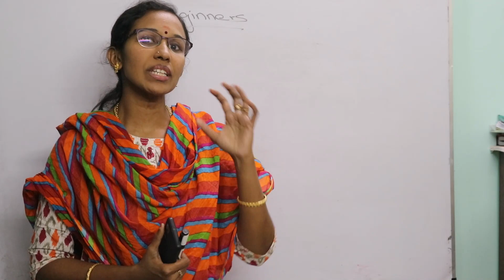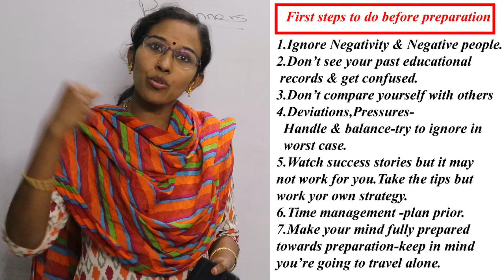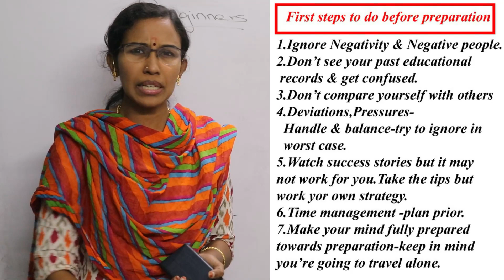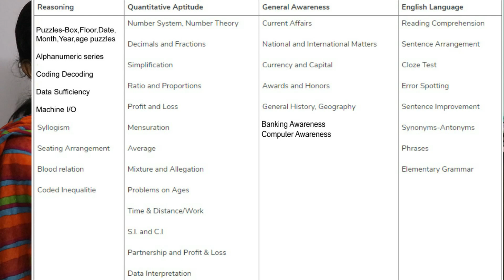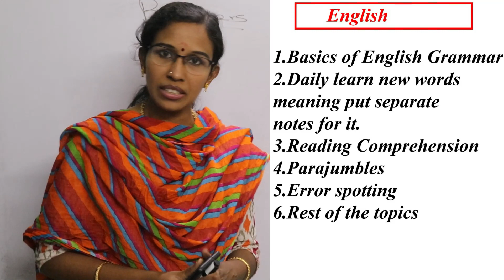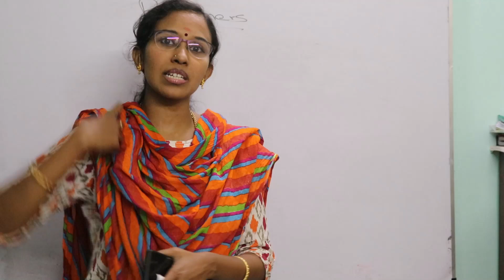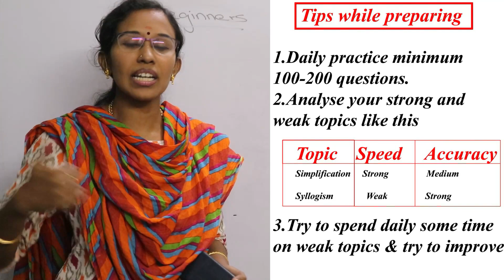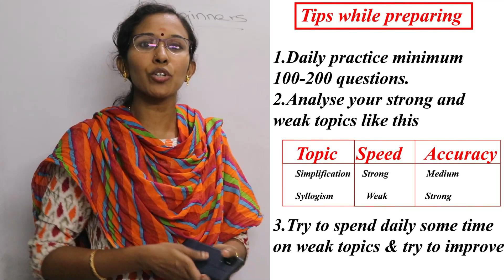How to prepare for Bank Exams -A Beginners Guide in Tamil!-Free Ebooks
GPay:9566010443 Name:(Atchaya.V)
or
Net banking:
Bank account details:
Name:Atchaya V
Bank:State bank of india (SBI)Madipakkam  chennai
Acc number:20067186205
Ifsc code:SBIN0005199

Note:While making payment please
"name:VocabP2C”
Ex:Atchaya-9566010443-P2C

After payment send screenshot to this number through  whatsapp/telegram:
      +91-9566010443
or mail the screenshot to :